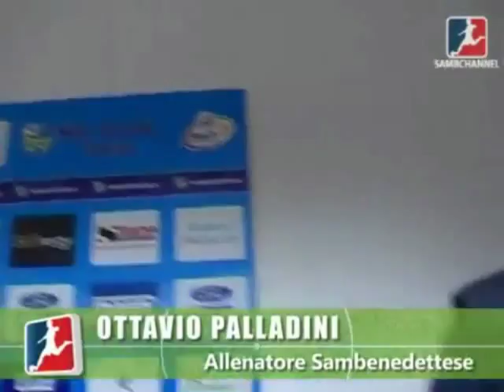Tutti a Teramo 19.02.2012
TU puoi cambiare il corso della storia.